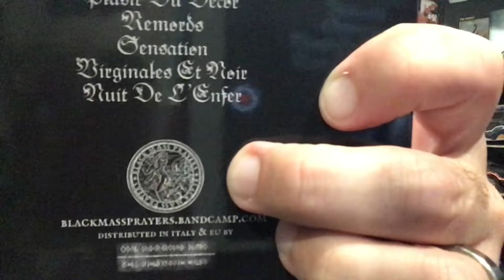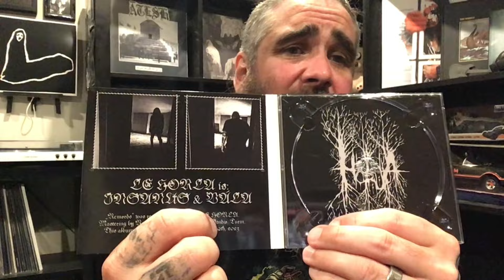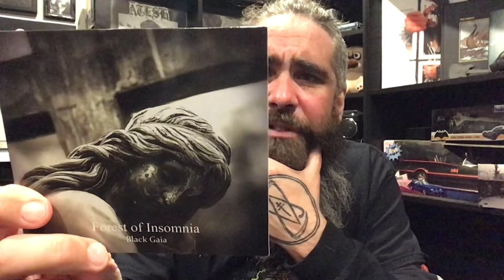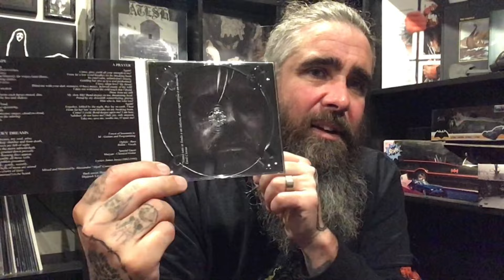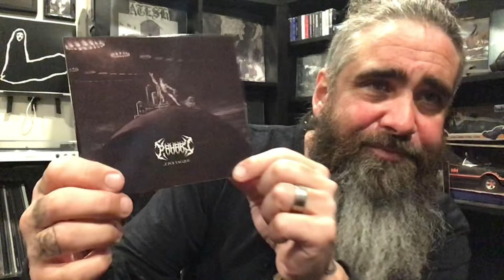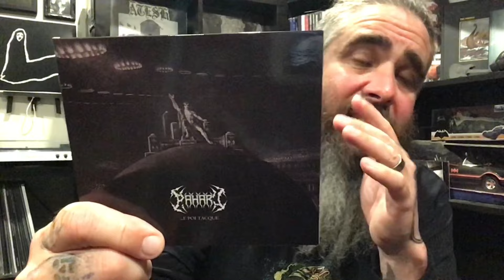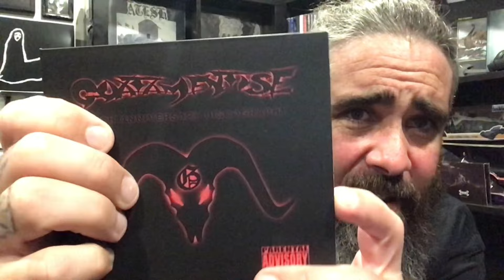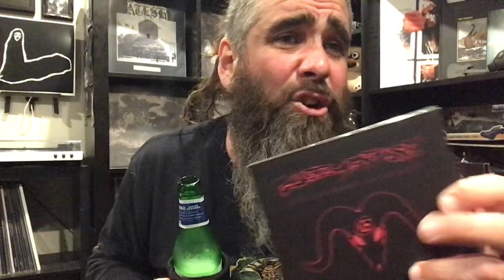Black Mass Prayers, And A Call-out To The Goat // A Black Metal/Death Metal Update